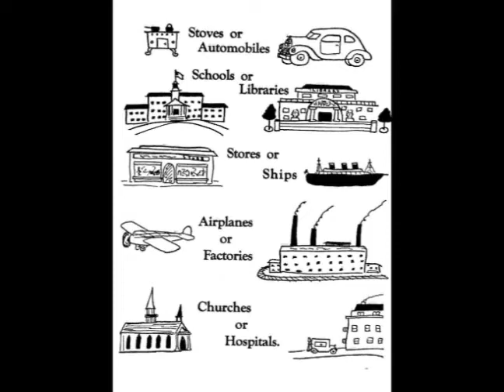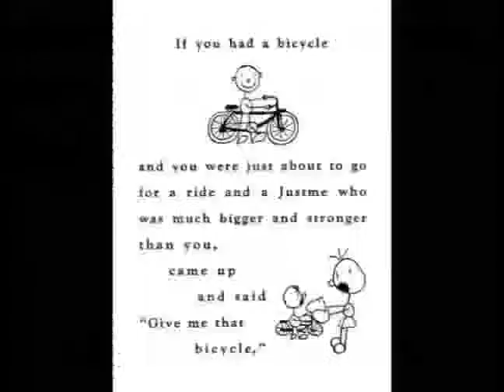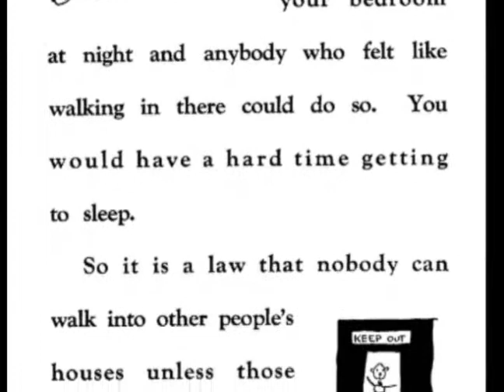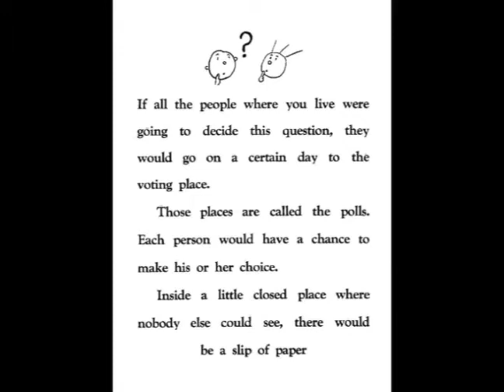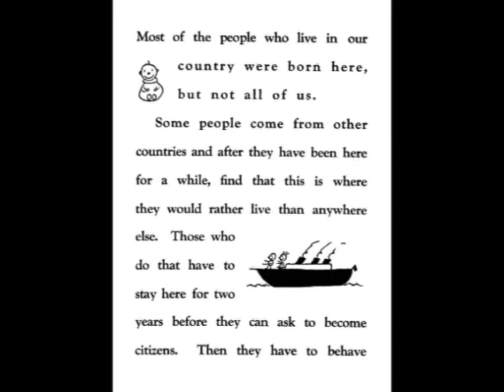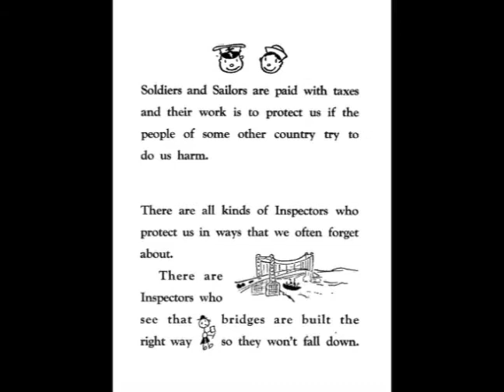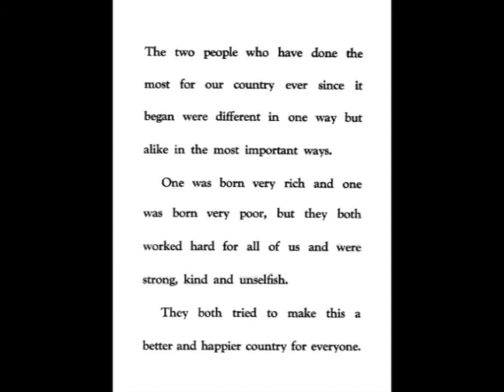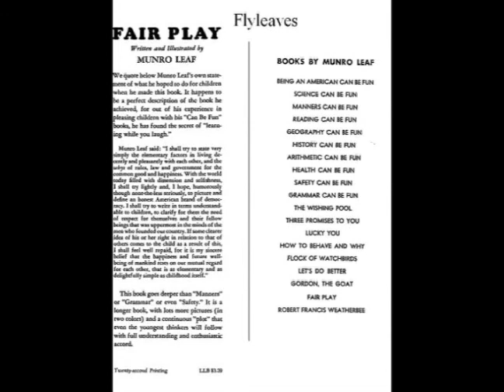Fair Play - Reading the Book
Everything you need to know about ethics you probably learned in kindergarten.  Fredericus reads the book 'Fair Play'.